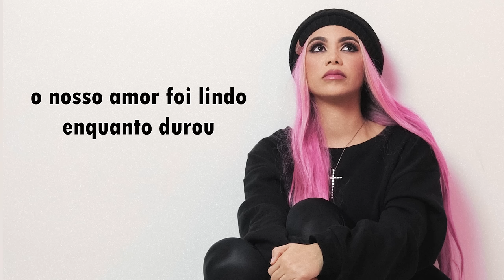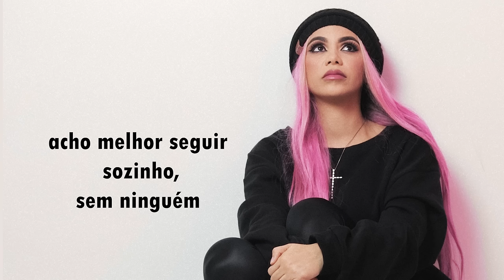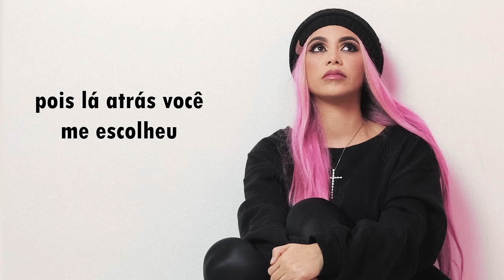Tati Pink - Despedida (Oficial lyric vídeo)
Tati Pink - Despedida
Contatos P/ Shows
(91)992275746